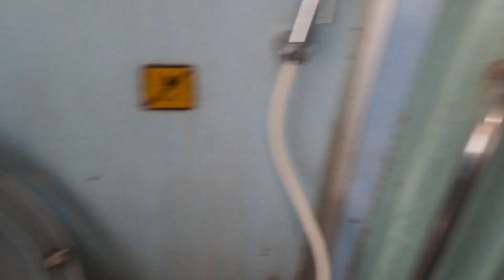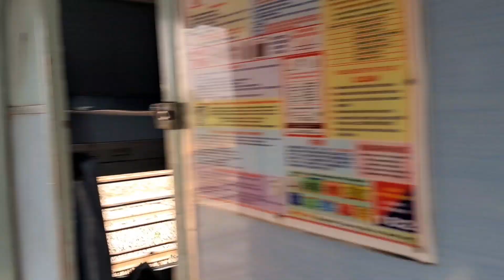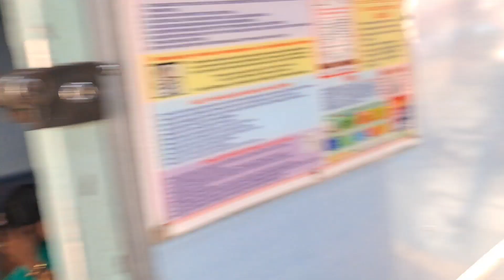Pawan Express ( 11061 ) LTT to Darbhanga Bihar Travel ll Traveling Full Video ll Train Journey 🚆